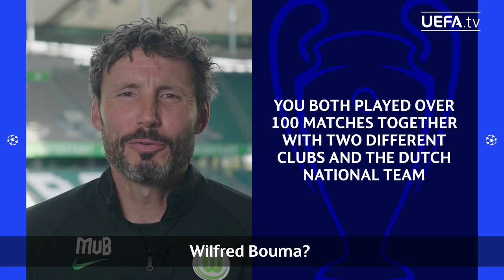WOLFSBURG head coach MARK VAN BOMMEL takes on the 'GUESS THE TEAM MATE' quiz!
Wolfsburg head coach Mark Van Bommel takes our quiz and tries to guess as many former team mates as he can.